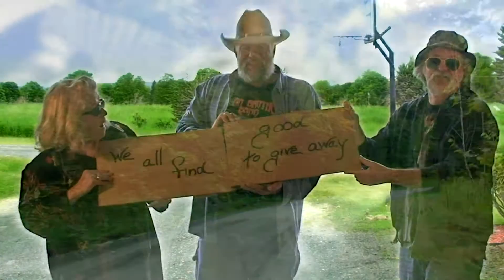freff hedges - down the road w/ donna moran & chris martin